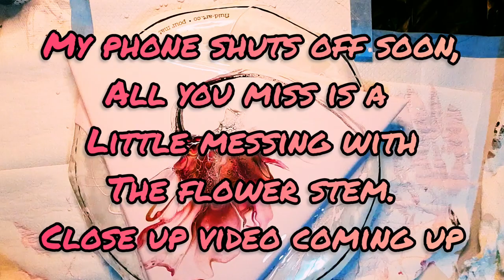(163) Simplistic Bloom on Large Triangular Canvas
Hi guys! Thank you so much for being here 🥰
Today I'm working on a 20 x 20 x20'' cradle wood Triangle.
Base/Pillow: British Paints White low sheen wall paint in White mixed with a pale pink mistint. To this I added a small blob of Burnt Senna (acrylic) to warm the colour slightly. I also added a splash of GAC 800.
Colours:
TLP Twilight mixed with TLP Groovy
TLP Caramel Drizzle mixed with a blob of Liquitex Burnt Umber to richen the colour even more
TLP pigments, silicone stir sticks and silicone pour mats can be purchased
Pearlex Pink Gold
(Pearlex Pigments can be bought worldwide from art shops and online)
Colourarte Bling It in Luna
Modern Masters Rose Gold
Atelier Red Violet
All colours and pigments are mixed with untinted house paint and Jo Sonja varnish.
CA's: I used 2 today; Atelier Titanium White and Amsterdam Paynes Grey, both were mixed with Aussie Floetrol.
I never measure ratios, I mix until it leaves a slight trace when drizzled from around an inch above the surface.

My hairdryer was bought from Kogan and the brand is Estelle, I used cool setting, low fan

Once joined you will get access to the private Sheleeart Facebook group where Shelee hosts regular live video classes, your learning will be unending! The course is currently in the process of being upgraded and thus there will be a price increase, so get in quick before then as you will also receive access to all the new classes.

My lazy susan is glass and 20'' which was purchased from Coles supermarket, they can also be sourced from variety/dollar stores. The heavier the spinner, the easier it will spin, I'd also suggest you get the largest one you can so you can easily use it for larger substrates too.

My metal spatulas are artist pallet knives, they can be purchased or independent art stores.